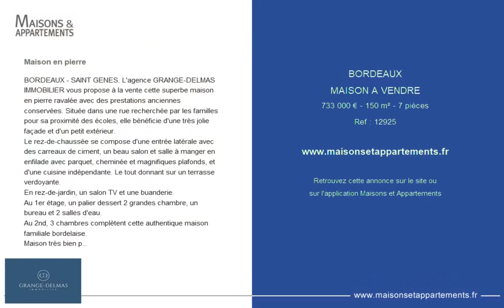BORDEAUX - MAISON A VENDRE - 733 000 € - 150 m² - 7 pièce(s)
Référence : 12925

Maison en pierre

BORDEAUX - SAINT GENES. L'agence GRANGE-DELMAS IMMOBILIER vous propose à la vente cette superbe maison en pierre ravalée avec des prestations anciennes conservées. Située dans une rue recherchée par les familles pour sa proximité des écoles, elle bénéficie d'une très jolie façade et d'un petit extérieur.
Le rez-de-chaussée se compose d'une entrée latérale avec des carreaux de ciment, un beau salon et salle à manger en enfilade avec parquet, cheminée et magnifiques plafonds, et d'une cuisine indépendante. Le tout donnant sur un terrasse verdoyante.
En rez-de-jardin, un salon TV et une buanderie.
Au 1er étage, un palier dessert 2 grandes chambre, un bureau et 2 salles d'eau.
Au 2nd, 3 chambres complètent cette authentique maison familiale bordelaise.
Maison très bien placée, proche des écoles, des commerces et des transports avec le Tram.
 dont 4.86 % honoraires TTC à la charge de l'acquéreur.

Cette annonce vous est proposée par l'agence GRANGE DELMAS IMMOBILIER

|2204828|